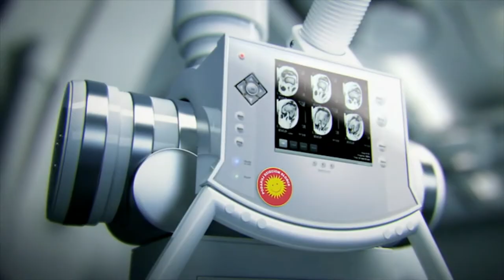DR MASSIMO D 'ALBA ,DISTURBI DELLA MASTICAZIONE , ODONTOIATRIA CONSERVATIVA , PROTESI DENTARIE FISSE ,IGIENE ORALE PROFESSIONALE ,IMPLANTOLOGIA ,PREVENZIONE MALATTIE DELLA BOCCA.
DR. MASSIMO D' ALBA Lo studio del Dottor. D'Alba Massimo opera da 20 anni nel settore.Grazie alla strumentazione all'avanguardia e all'esperienza acquisita, garantisce risultati eccellenti in tutti i servizi offerti. Lo studio è dotato di un ortopantomografo per effettuare radiografie panoramiche direttamente in studio. In studio potrai trovare un qualificato ortodontista. Il Dottore mantiene costantemente aggiornate le sue competenze, soprattutto nel campo della gnatologia e dei disturbi posturali.
LO STUDIO: La struttura consta di una sala operatoria, una sala di sterilizzazione ed una reception presso la quale i pazienti possono raccogliere tutte le informazioni necessarie relative ad ogni tipo di terapia o pratica amministrativa. La costante innovazione tecnologica e l’aggiornamento professionale di tutto lo staff assicurano il raggiungimento di altissimi standard qualitativi. Lo Studio del Dr. MASSIMO D ALBA applica con rigore tutti i parametri igienico-sanitari richiesti dalle norme vigenti, nella tutela dei pazienti e del personale.
DIAGNOSI GARANTITE standard qualitativi Per garantire diagnosi accurate e risultati dagli elevati standard qualitativi, l'attività si avvale di strumentazioni moderne, innovative e di ultima generazione. Lo Studio è dotato di Radiografico e Panoramico digitale oltre a TAC per piani di cura immediati. Sedazione cosciente con protossido d'azoto per eliminare l'ansia e sentirsi rilassati anche dal dentista.
indirizzo:

DR.MASSIMO D ALBA
ODONTOIATRA PROTESI DENTARIA

 VIA FIUME,43
31050
FOSSALUNGA (TV)
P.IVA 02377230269